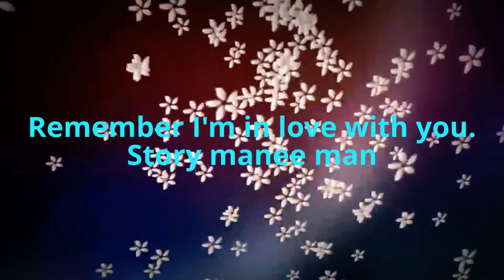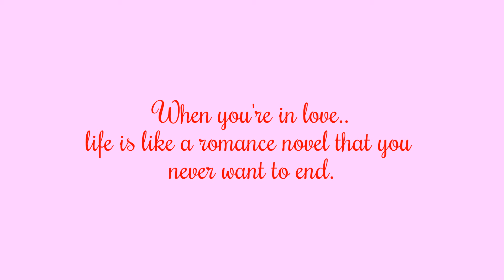Remember I'm in love with you...Story manee man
Remember I'm in love with you.
Story manee man..